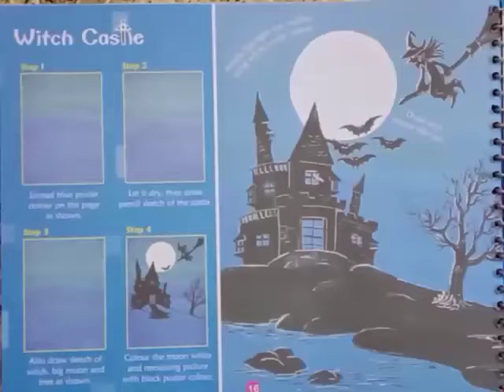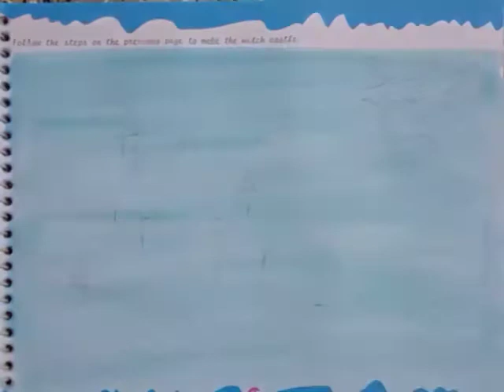Grade 7 Art Velumani Witch Castle video 11